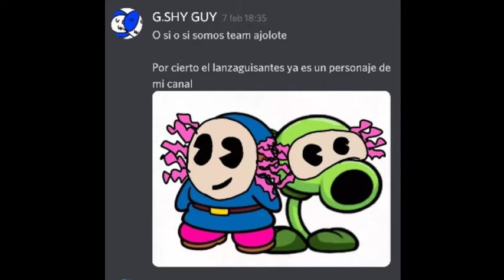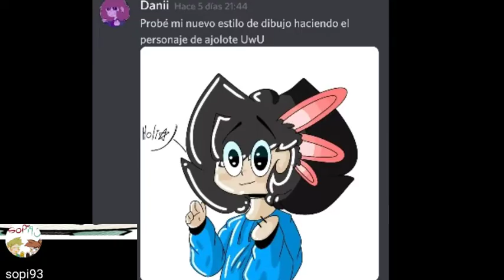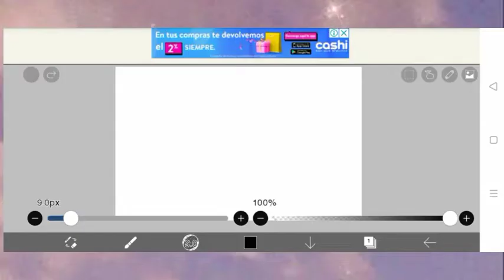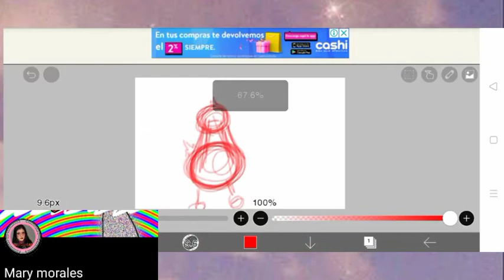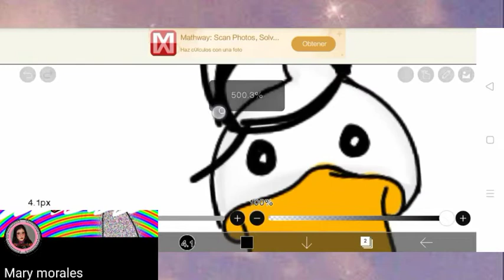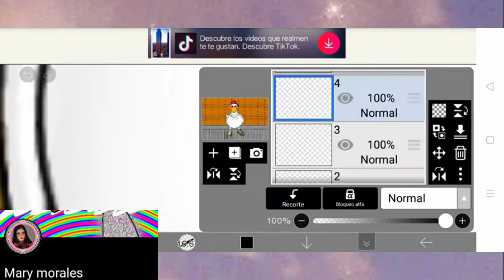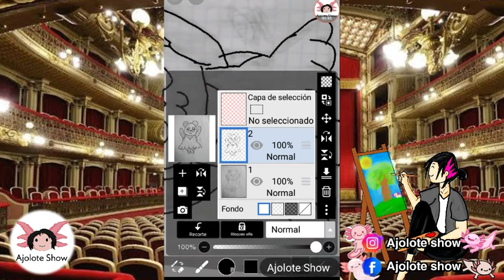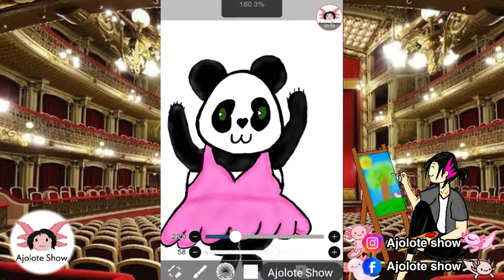Dibujando Ando con una Sub | (Mary Morales) | (Ajolote Show)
Hola amigos espero que les guste el video si es asi suscribete a mi canal si aun no lo haz hecho dale like activa la campana de notificaciones y comparte con tus amigos.

Canal de Mary Morales ve a apoyarla es una gran artista 🌹✍️✨

"Ajolote Show"

canal de Diegor xD ✍️🔥

Y ya se estrenó la animación "DETECTIVES"
una animación en donde colaboró por favor apoyen este gran proyecto este es el link al canal de "Estoy aburrido we"

y recuerda siempre hay un motivo para sonreir :D nos vemos en el proximo video!!!